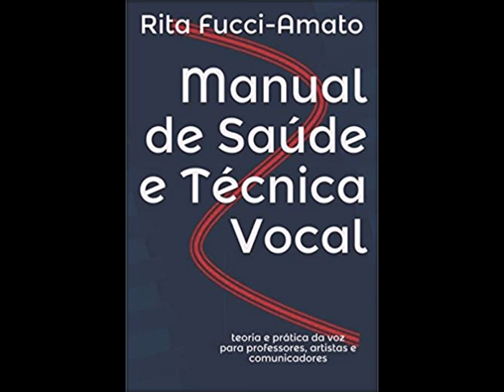O sistema respiratório e a produção da voz Vias aéreas superiores, pulmões e músculos respiratórios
CURSO ONLINE Autoconhecimento, saúde e técnica vocal. Informações e inscrições

Profa. Dra. Rita Fucci-Amato: Maestrina (Unicamp), Especialista em Fonoaudiologia (Escola Paulista de Medicina/ UNIFESP), Doutora e Mestra em Educação (UFSCar) e Pós-Doutora em Gestão (USP). Saiba mais

“MANUAL DE SAÚDE E TÉCNICA VOCAL: teoria e prática da voz para professores, artistas e comunicadores”
COMPRE NA AMAZON (Kindle)